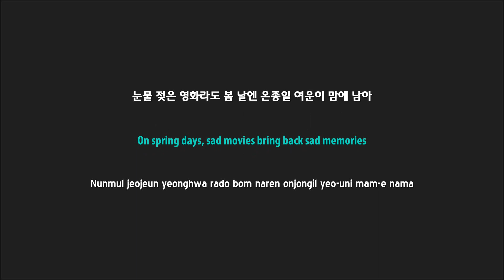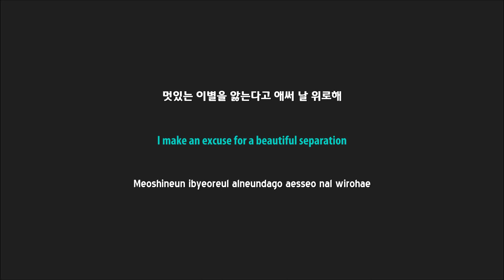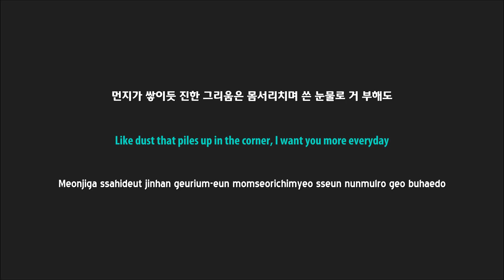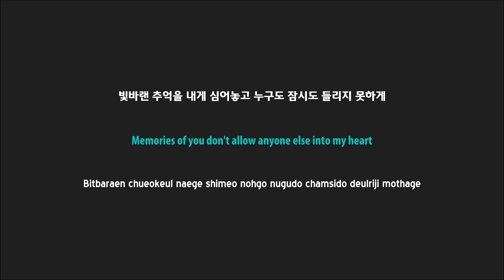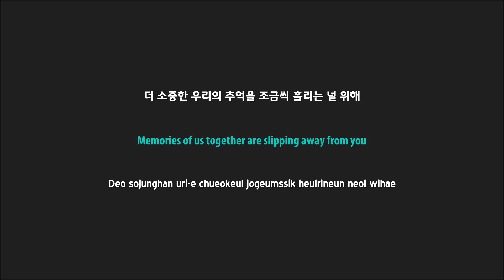[ENG] Sung Si Kyung - 잊혀지는 것들에 대하여 (About Forgotten Things)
REQUESTED.

Translated by Cho @ Aheeyah.com
Subbed by winterxstar